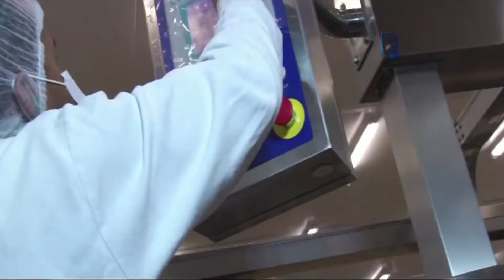Eduardo Weisberg - Indústria Alimentícia e a Crise